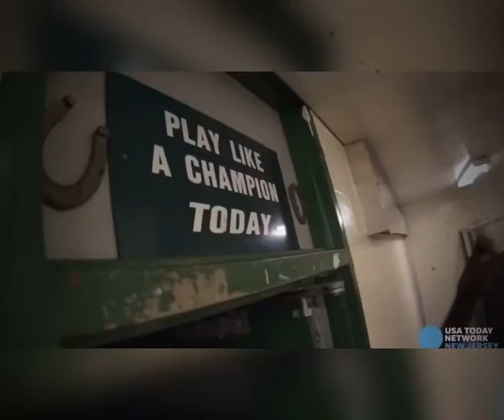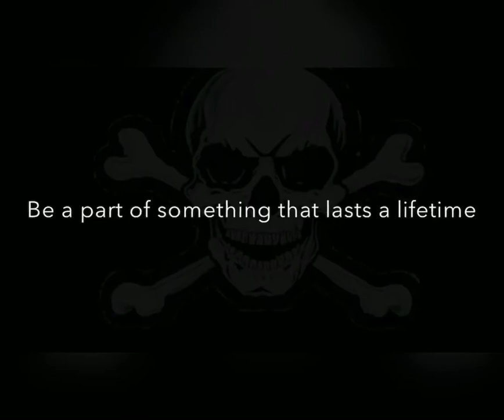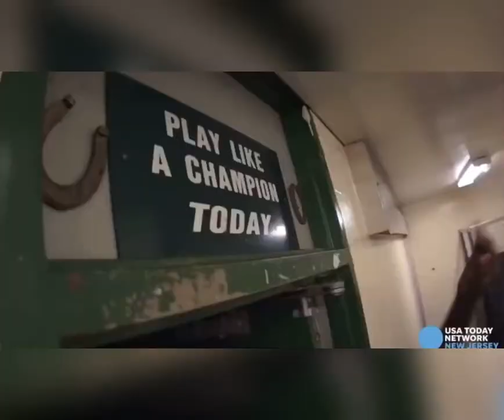Brick Memorial Football Program Video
Be apart of something special!

Video credit: BM alum Zack Tighe